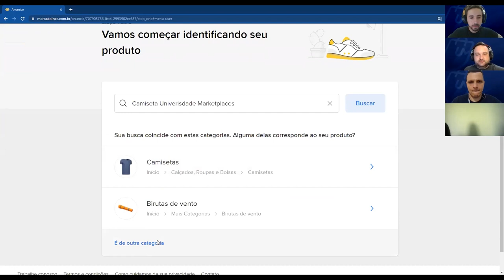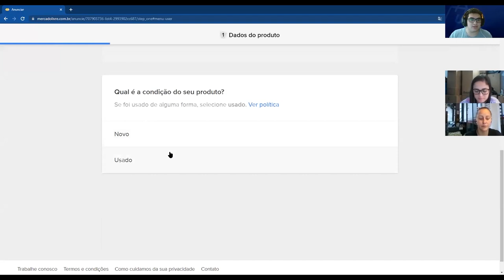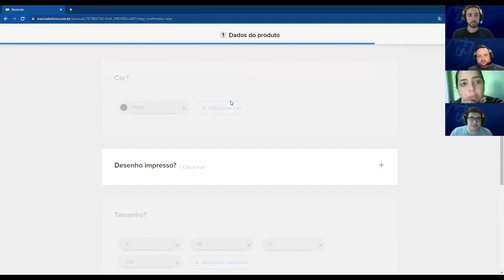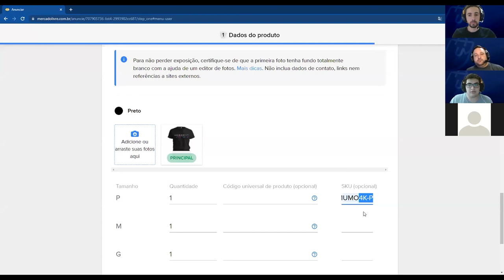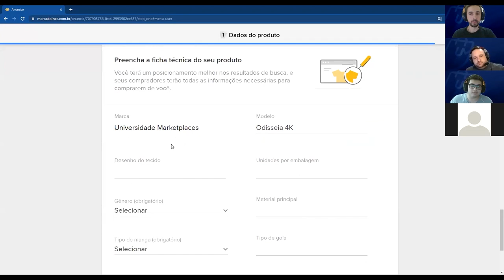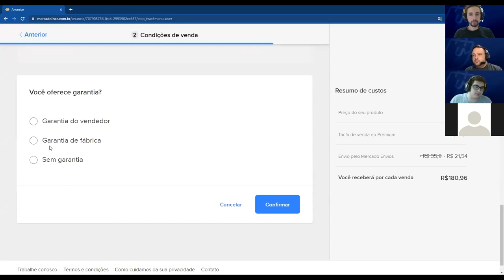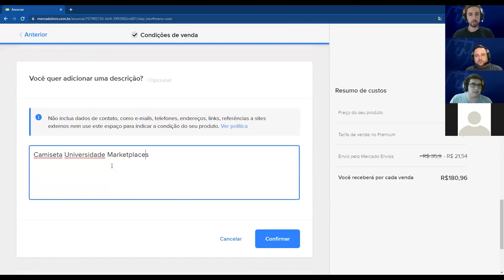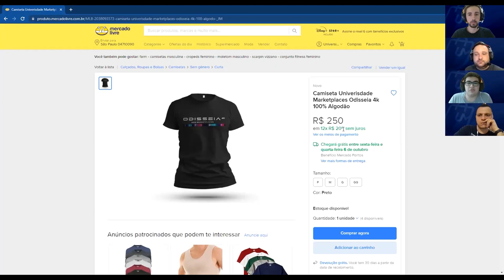Como Anunciar no MERCADO LIVRE - ATUALIZADO 2022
Descubra como anunciar no Mercado Livre em 2022.

⌛Descubra como alcançar o melhor ano de Vendas da Sua Loja no Mercado Livre:

🤝Fale com a gente para nós ajudarmos as suas vendas crescerem

O que é a Universidade Marketplaces:
Apoiam nosso projeto:
💚 Bling ERP - O ERP mais completo do Brasil. Integrado a Marketplaces e Plataformas.
Cupom: umarketplace

CUPOM: UNIMKT10
Economize com o Frete no Melhor Envio:

Cupom: PARCEIRO20